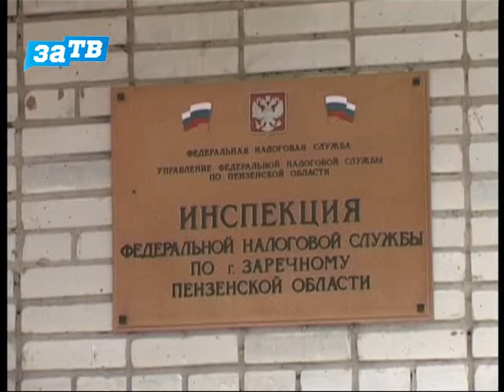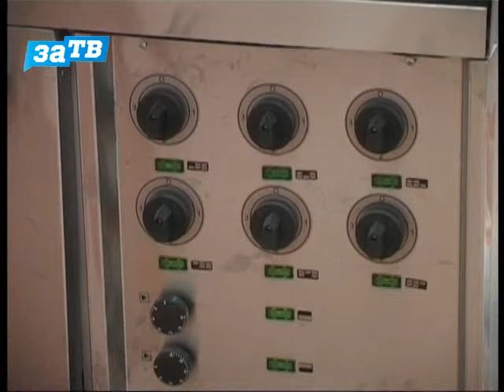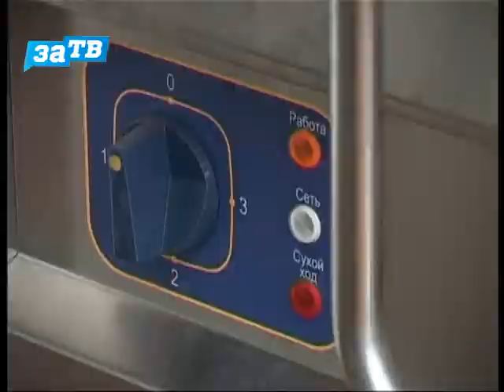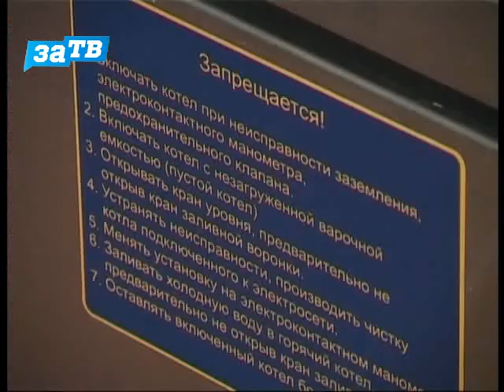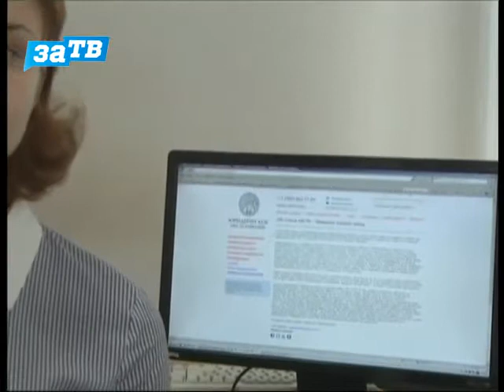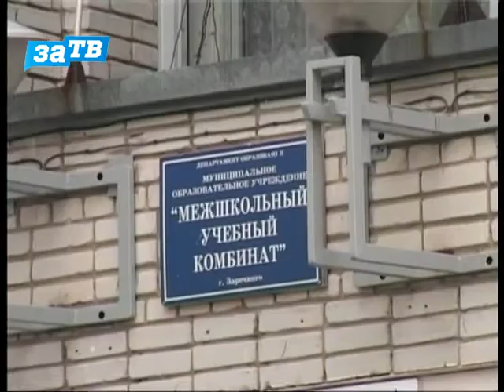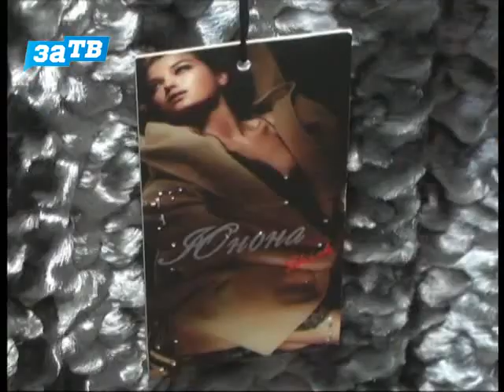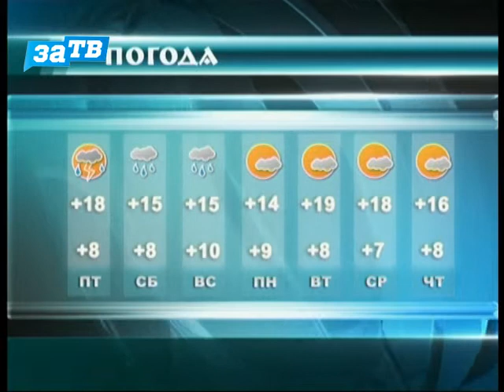Новости Заречного от 05.09.13